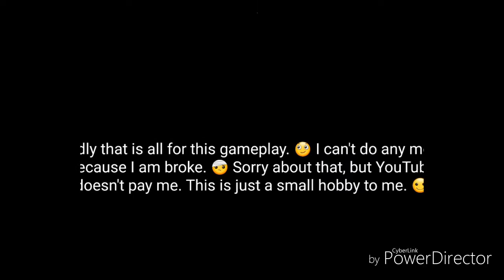Ghost of Memories Part 2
The Gameplay ends here.